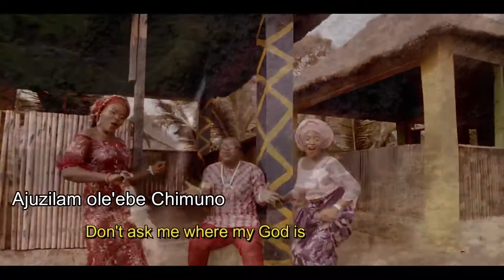NONSO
Nonso is another Masterpiece from Austin Adigwe, a Faith-Based Song of Praise that reinforces the spirit and letters of "2 Corinthians 5:7"
Share to encourage and inspire Hope and Faith in God. Be richly blessed as you do so